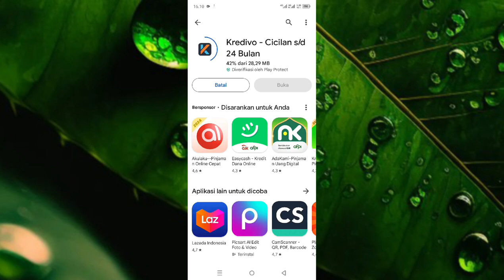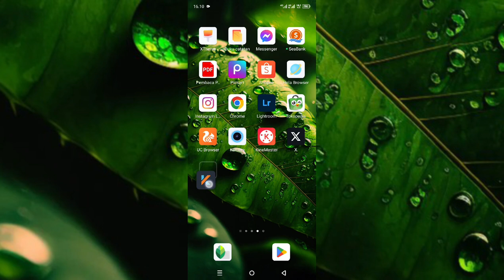Cara Instal Kredivo Di Android Terbaru 2024